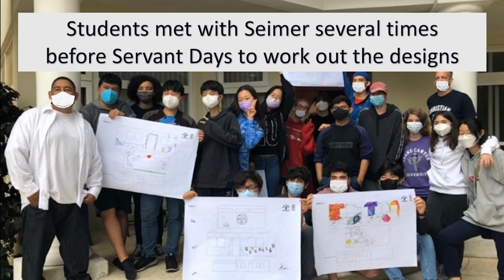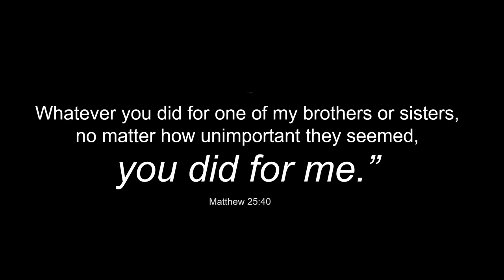Christian Academy of Guatemala Juniors Servant Days 2021